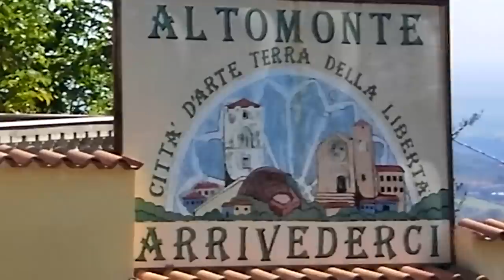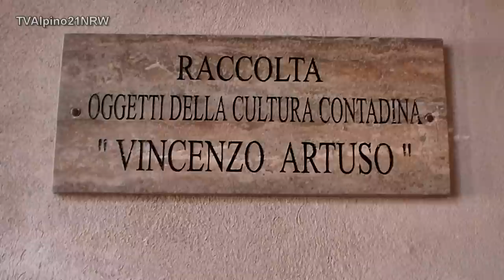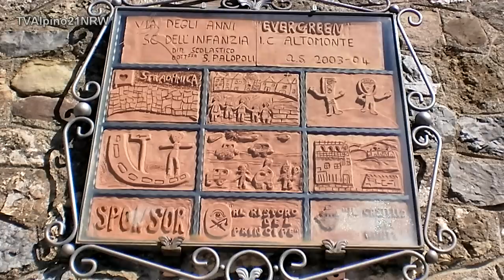Italia Altomonte Regiona Calabria 19.9.2012 TVAlpino21NRW Full HD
Italia Regiona Calabria Altomonte 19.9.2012 TVAlpino21NRW Full HD